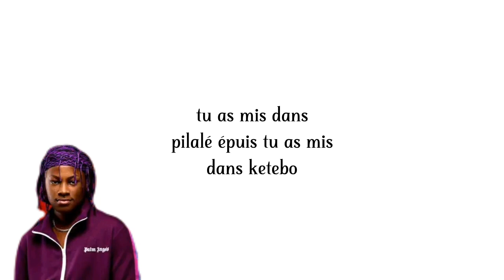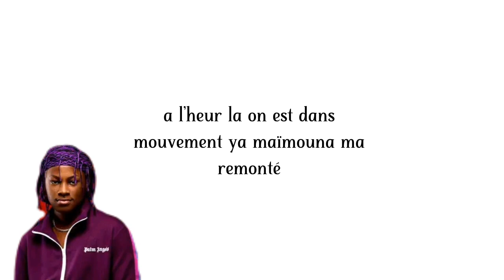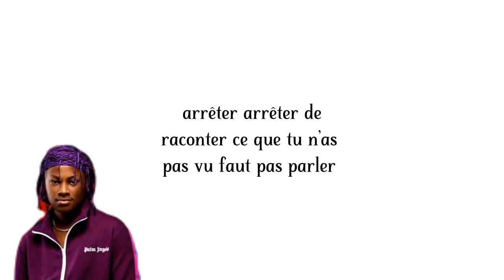Jr la mélo ketebo (paroles/lyrics)